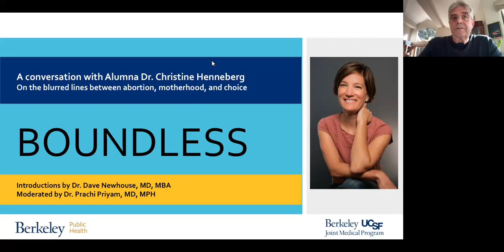A conversation with Dr. Christine Henneberg on the blurred lines of abortion, motherhood, and choice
A conversation with Alumna Dr. Christine Henneberg on the blurred lines between abortion, motherhood, and choice

UC Berkeley School of Public Health

At this special Public Health Alumni Association (PHAA) event, physician-writer and Berkeley Public Health alumna Christine Henneberg read from her recent memoir, Boundless: An Abortion Doctor Becomes a Mother. Henneberg discussed her work as an abortion provider before and after the Supreme Court decision that overturned the right to abortion in America.

Christine Henneberg, MD, MS, is a family physician and a graduate of the UC Berkeley - UCSF Joint Medical Program. Before training in medicine, she received her BA in English from Pomona College. Her writing on abortion has appeared in The New York Review of Books, The New York Times, Boston Review, Slate, among others. Her memoir, Boundless: An Abortion Doctor Becomes a Mother, has been called "engaging, thoughtful, and tragically timely."  The webinar was moderated by Prachi Priyam, MD, MPH.